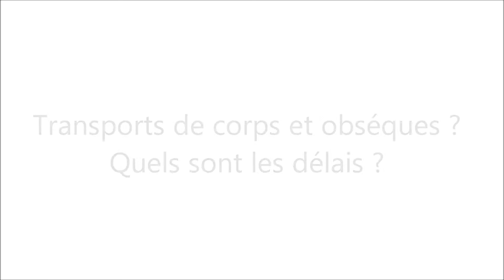Décès :quels sont les délais pour le transports de corps et les obsèques ?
L'inhumation doit avoir lieu 24 heures au moins et 6 jours ouvrables au plus après le décès. Le transport sans cercueil est permis 48 h après le décès, même sans soins de conservations.